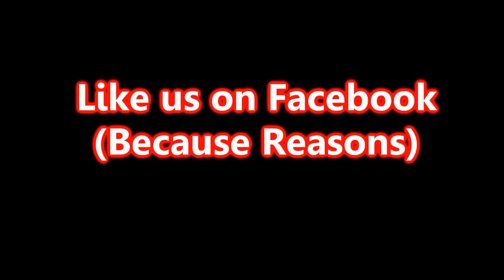Game Changer 2 POINT 0 - Fallout 4 - Don't Freeze Me, Bro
After dealing with bugs and the chills, we head to the surface.